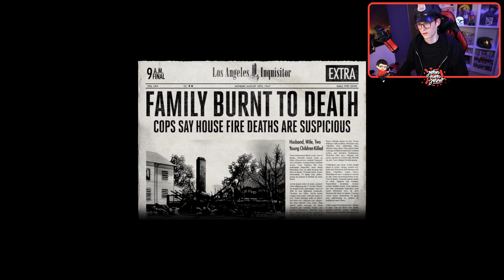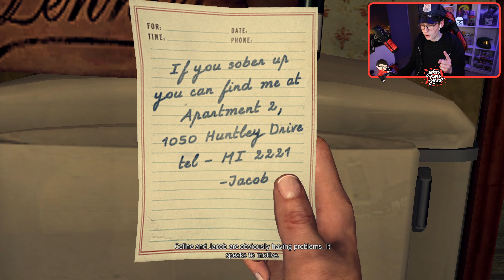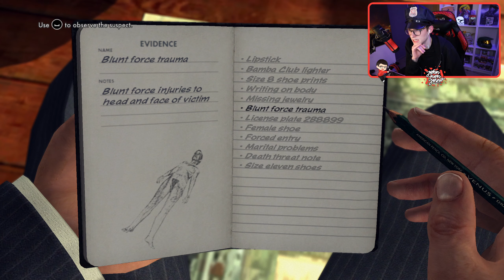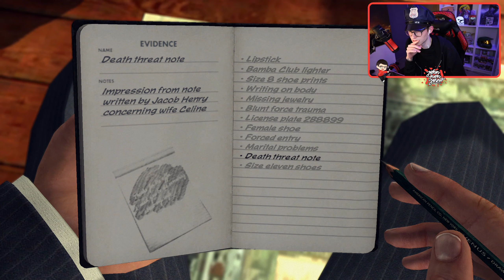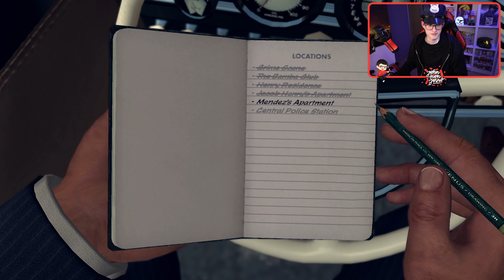HE SNAPPED!! - L.A. Noire - Part 12 [Let's play Blind / Walkthrough]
He knocked off my hat... Unacceptable.

- Monitors:
AOC Q27G2U/BK

- Gear:
Logitech Streamcam